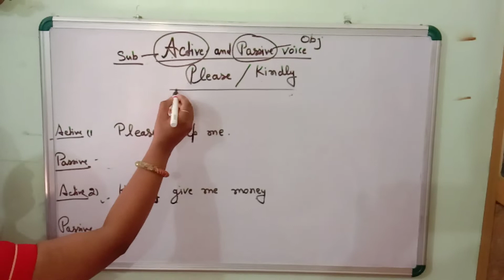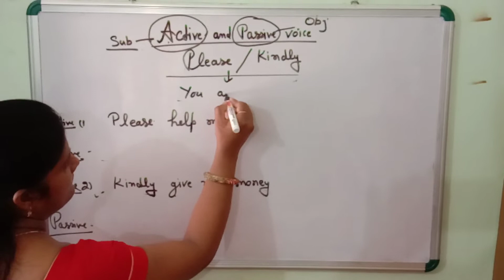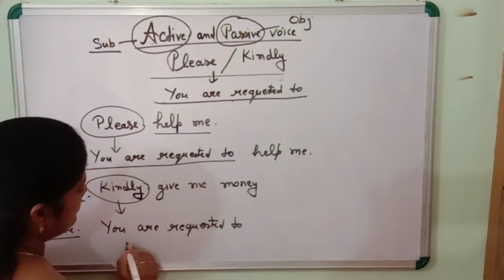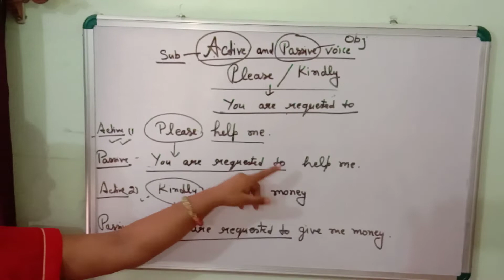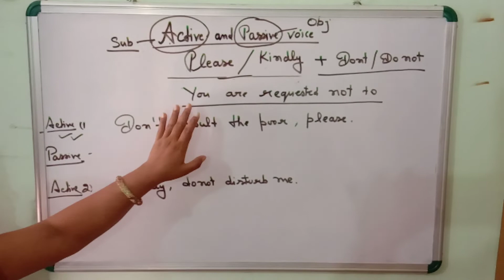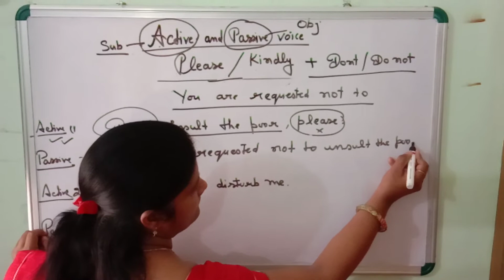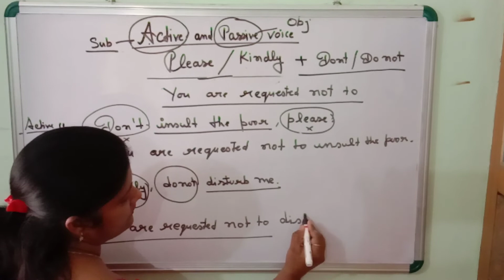ACTIVE & PASSIVE VOICE ( PLEASE / KINDLY) Online Classes With Priyanka Srivastava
ACTIVE &  PASSIVE VOICE ( PLEASE / KINDLY)